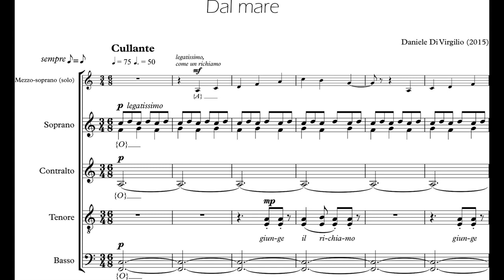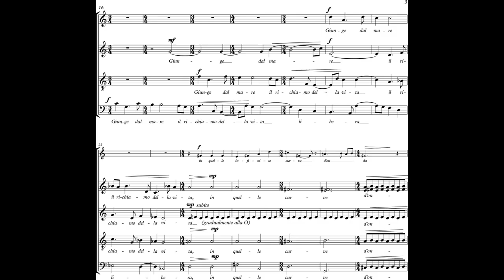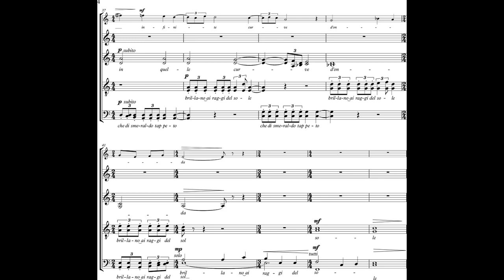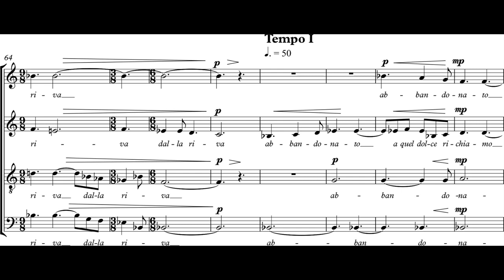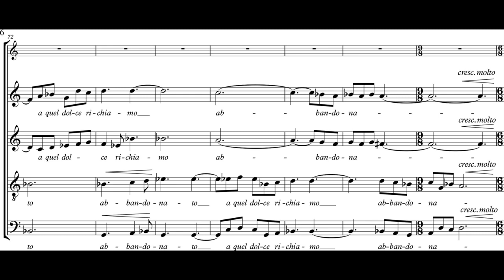Daniele Di Virgilio - Dal Mare (From the Sea) for SATB Choir (2015) [Score-Video]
Daniele Di Virgilio - Dal Mare (From the Sea) for SATB Choir (2015)

Chamber Choir of the Turin Conservatory
Laura Capretti, soprano solo
Dario Tabbia, conductor